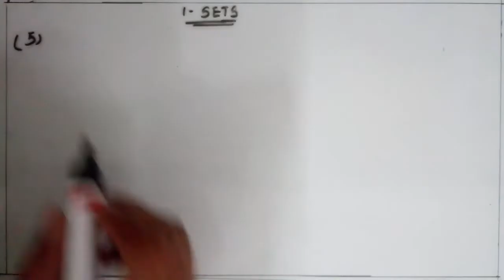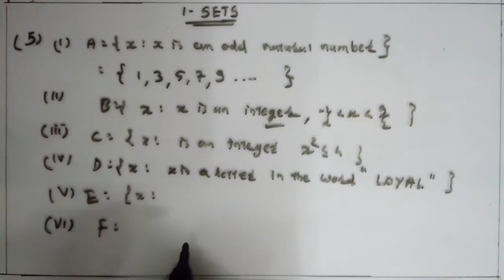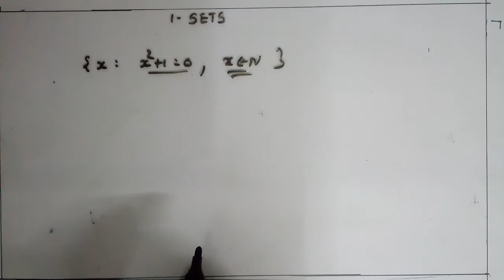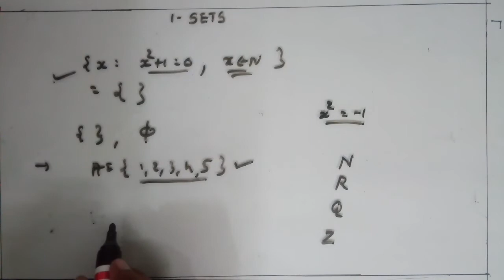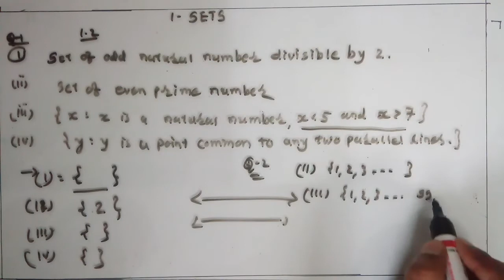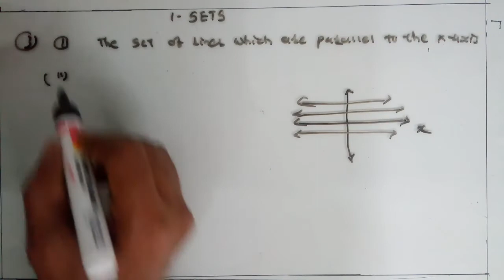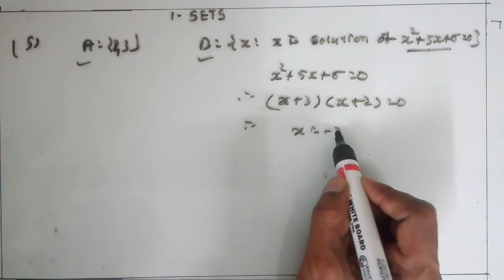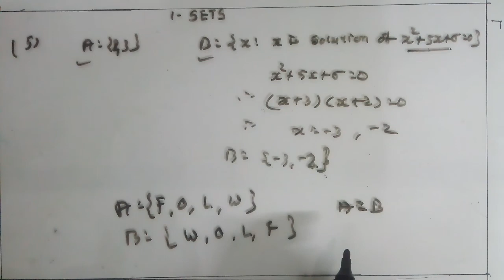11-eng.,Maths , Ch-1, By Bharat Patel